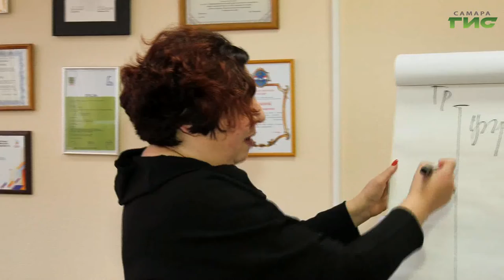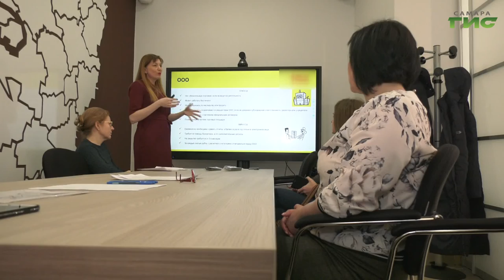В Госдуме готовят законопроект по регулированию деятельности бизнес-тренеров и коучей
В Госдуме готовят законопроект по регулированию деятельности бизнес-тренеров и коучей. С такой инициативой выступила первый заместитель председателя комитета госдумы по просвещению Яна Лантратова. Согласно новому законопроекту в стране введут две новые профессии - бизнес-тренер и коуч. Это поможет отсеять непрофессионалов и защитить людей от обмана. Гульфия Сафина попробовала разобраться в теме.